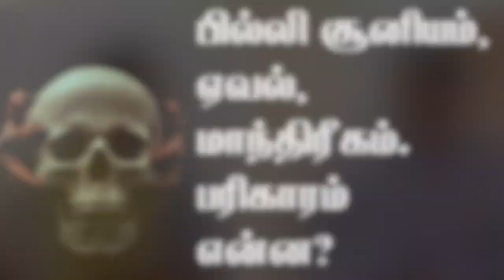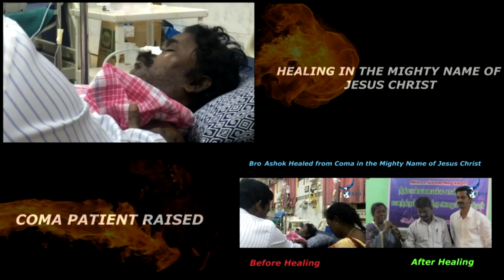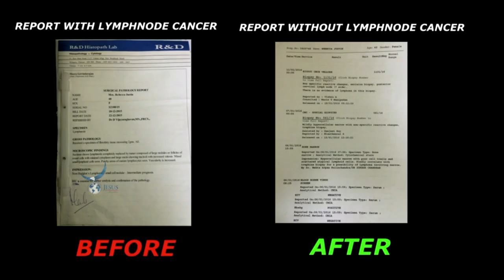பில்லி சூனியம், ஏவல், மாந்திரீகம். பரிகாரம் என்ன? Tamil Christian Testimony by Ps. Nelson Jasper (3)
Pastor Nelson Jasper is a mechanical engineer, earned his B.E. degree from Karunya University, Coimbatore. Passing out in the year 2005, he worked in various lucrative jobs till the year 2015 when he was lead to take up full time gospel ministry. He leads the ministry at Chennai city by the name and style – Jesus the Wings of Love Ministries.
He conducts Christian worship services on line & off line and participates in many outdoor champaign to heal the people from their ailments.
God has granted him the gift of deliverance from evil spirits which he uses liberally to those who seek his prayers. He is married to Persi Nelson and has three children.
In this video (part 3), he teaches how a person can come out of an evil spell and how not to fall into the trap of the evil one.
More videos of similar nature from Ps. Nelson will follow in the coming weeks.
His programs can be watched on YouTube and a sample program can be viewed on this